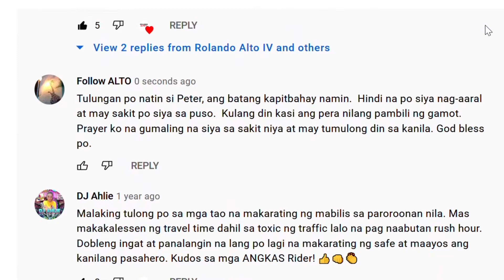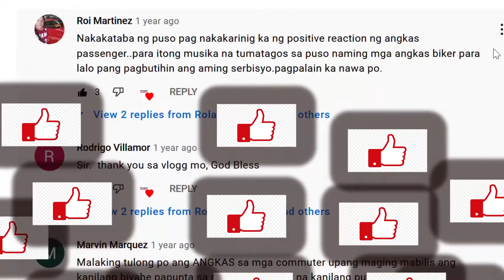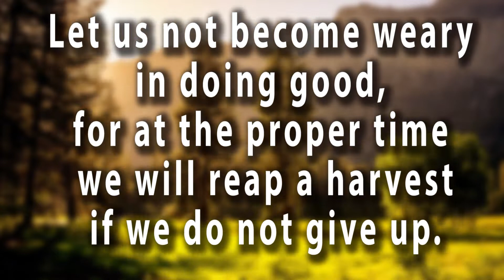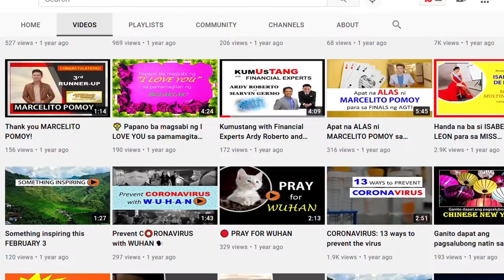🔴WIN P1,000 GCASH | Rolando ALTO IV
Ang may PINAKAMARAMING LIKES ang mananalo ng P500 GCASH at P500 GCASH rin para sa taong gusto mong tulungan.  WATCH this video for more details.